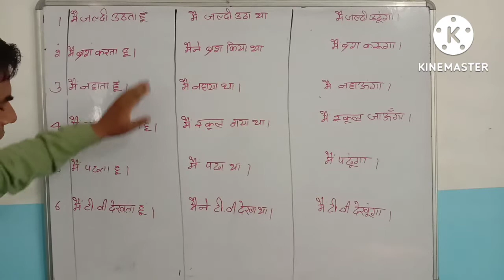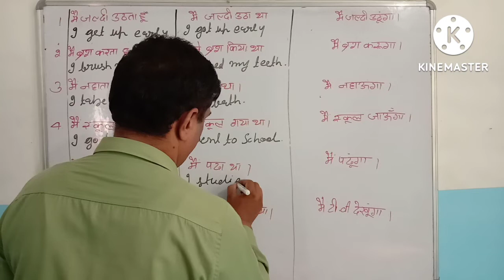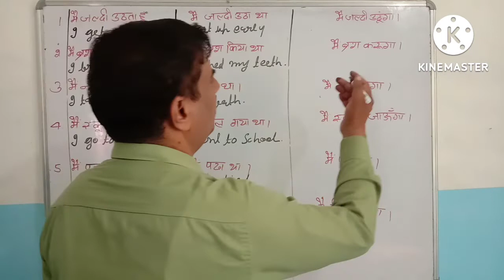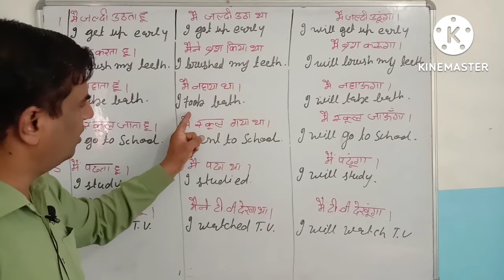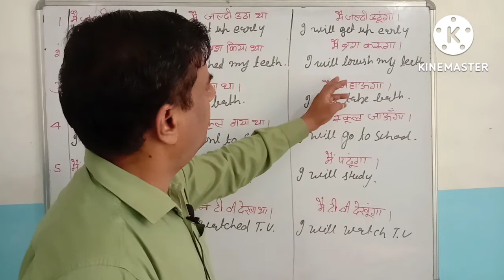present past and future indefinite Tense